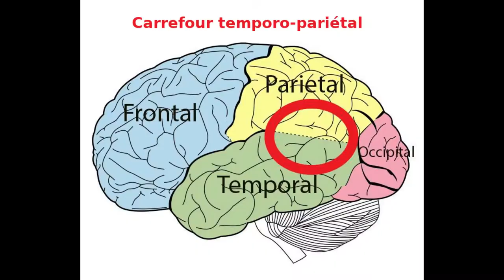Comment se rappeler des rêves ?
Pourquoi certaines personnes se rappellent très bien de leurs rêves et d'autres si peu ? Comment expliquer cette différence ?

// SOURCES
- Pourquoi le cerveau se souvient-il des rêves ?